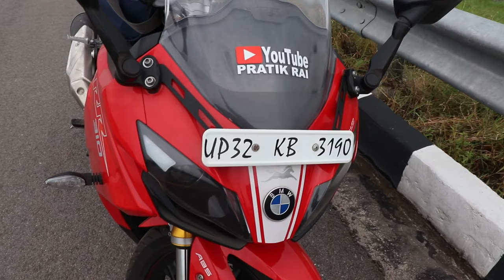Thunderbird 350 X & TVS Apache RR 310 Top Speed on Lucknow Agra Expressway | Pratik Rai Vlog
Ye vlog me humne 'Home for sale' dikhaya hai jo ki Lucknow me hai aor hum bike ride krte huwe  Agra Lucknow expressway jo ki desh ka sabse bada Expressway hai jiska drone shot bhi dikhaya hai. War Royal Enfield Thunderbird 350X aor TVS Apache RR 310 ko top speed pr le k gye hai.

My Gloves

Prateek nahi mai Pratik hu 😅